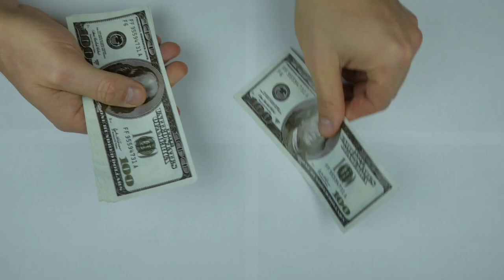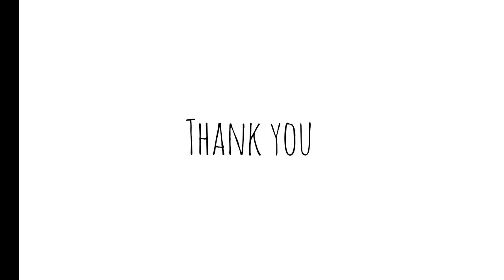How To Become Rich In Less Investment | Ameer Kaise Bane? | Poor To Rich Through Small Investment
Namah siddham

your queries -
how to become rich
how to become rich through less investment
poor to rich
how to become poor to rich
200 to 88 crore
sip investment
investment through sip
miracle of compounding
compounding ka Jadoo
how to take High interest on investment
index fund
advantages of invest in index fund
index fund me investment karne ke fayde
Ameer kaise bane
kam investment se Ameer kaise bane
sip me investment kaise kare
compounding intrest ka jadoo
ameer kaise ho
rich kaise bane
ameer kaise sochte hai
kaise bane ameer
ameer banne ka asan tarika
ameer kaise banne
ameer banne ke upay
ameer kaise bane hindi
ameer
ameer banane ki video
job se amir kaise bane
jaldi amir kaise bane
online paise kaise kamaye
ameer kaise bana jaye
ameer kaise bane full guide

warren buffett investment
rich investments alux
poor investments
rich investments
investment
investments rich people make
good investments
rich people investments
poor people investments
investments
best investment video
invest like the rich
where the rich invest
get rich on smatter way

Note :- This video is only for Education purpose we are not suggesting any kind of investment. Thank you.